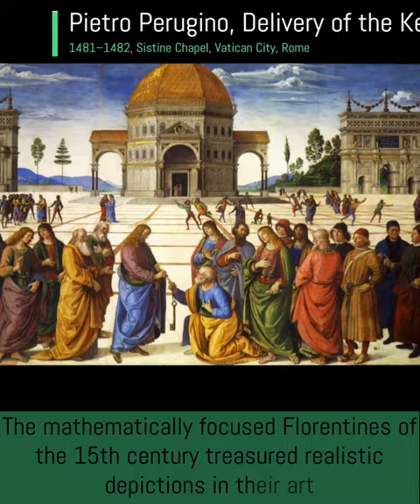3. Uprising of Landscape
1. Titian (Italian, Pieve di Cadore ca. 1485/90?–1576 Venice) and Workshop, Venus and the Lute Player, ca. 1565–70, Oil on canvas, 165.1 x 209.6 cm, Metropolitan Museum of Art, New York.
2. Piero della Francesca, Flagellation of Christ, 1468–1470, Oil and tempera on panel, 58.4 cm × 81.5 cm, Galleria Nazionale delle Marche, Urbino.
3. Pietro Perugino, Christ Giving the Keys to St. Peter, 1481–1482, Fresco, 330 cm × 550 cm, Sistine Chapel, Vatican City, Rome.
4. Leonardo da Vinci, Ginevra de' Benci [obverse], c. 1474/1478, oil on panel, 38.1 x 37 cm, National Gallery of Art, Washington D.C.
5. Raphael, The Alba Madonna, c. 1510, oil on panel transferred to canvas, 140.34 × 15.88 cm, National Gallery of Art, Washington D.C.
6. Titian, Bacchus and Ariadne, 1520-3, Oil on canvas, 176.5 × 191 cm, National Gallery, London.
7. Titian, Noli me Tangere, about1514, Oil on canvas, 110.5 × 91.9 cm, National Gallery, London.
8. Paolo Veronese, The Rape of Europa, about 1570, Oil on canvas glued to oak panel, 59.5 × 70 cm, National Gallery, London.
9. Giovanni Bellini and Titian, The Feast of the Gods, 1514/1529 West Building, National Gallery of Art, Washington D.C.